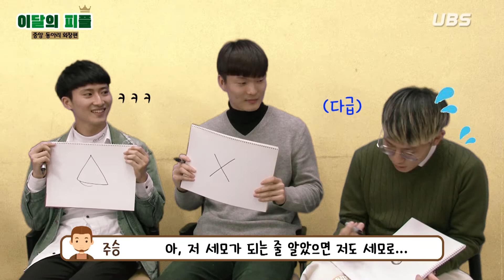[UBS 토크형 월말뉴스] 이달의 피플_중앙 동아리 회장편(4월)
UBS의 새로운 콘텐츠 이달의 피플에서는 매달 마지막 주에 새로운 게스트와 함께 학우 여러분들을 찾아갑니다!
이번 4월의 게스트는 🌟중앙 동아리 회장🌟인데요!
✔텃밭 동아리 중앙상추💡
✔연극 동아리 영죽무대💡
✔보드게임 동아리 BOCA💡의 대표로 활동 중이신 회장 분들을 모셨습니다! 동아리 회장 분들이 학우 여러분을 위해 많은 얘기들을 해주셨다고 하는데 얼른 들어볼까요?

UBS

기획 및 편집 / 67기 김정민, 67기 신은빈
진행 / 68기 주수빈